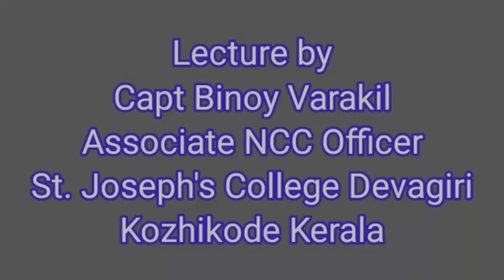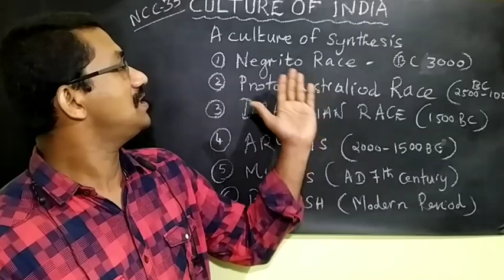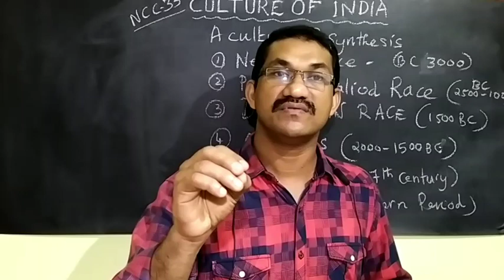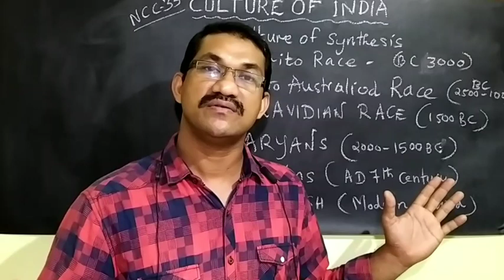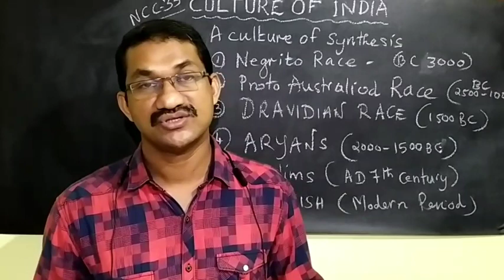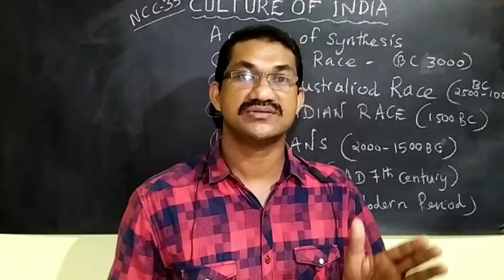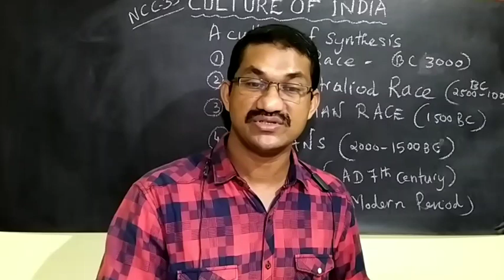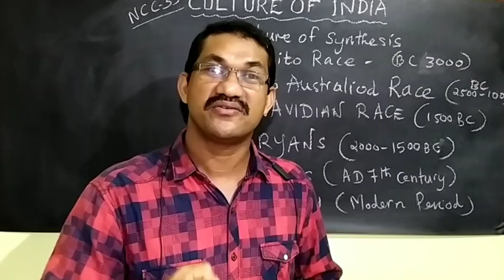NCC Lecture Number 33, CULTURE of INDIA, Different Races that Inhabited India. 30 Kerala BN NCC CLCT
What is the Culture of India? Which Races inhabited Indian subcontinent? Negito race and India. The Proto-Austroliod race and India. The Dravidian race and India. The Aryan race and India. The Muslims and India. The influence of British race and culture on India. Is Indian culture a culture of Synthesis? Why?
CULTUREOFINDIA NegritoRace Proto-AustroliodRace#DravidianRace#MuzlimsInIndia#